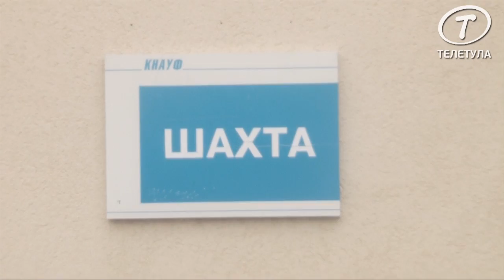Компания КНАУФ - 20 лет на Тульской земле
30 июля 2015 года на базе производства компании ООО «Кнауф Гипс Новомосковск»  состоялся семинар, участников которого ознакомили с новыми инновационными разработками строительных материалов предприятия, а также организацией их производства.